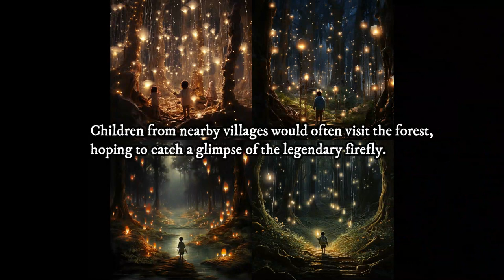Bed time story for kids-Twinkle | Little Marvels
The Tale of Twinkles the Dream-catching Firefly

Once upon a time, in a mystical forest bathed in the soft glow of the moonlight, lived a tiny firefly named Twinkles. Twinkles was not just any firefly; he had a unique gift that set him apart from the others. While his fellow fireflies filled the night with their twinkling lights, Twinkles had the magical ability to catch and store dreams. The creatures of the forest were curious about Twinkles' special gift. They would gather around him, gazing in wonder as he soared through the air, capturing dreams that floated on the night breeze. Twinkles would delicately touch the dreams with his glowing tail, and they would shimmer and dance in his light before being stored safely in a magical lantern he carried. Children from nearby villages would often visit the forest, hoping to catch a glimpse of the legendary firefly.  They would make a wish before bedtime, hoping that Twinkles would capture their dreams and make them come true. The story of Twinkles spread far and wide, and soon, people from distant lands began to visit the enchanted forest, seeking his gift.
One evening, a young girl named Elara arrived at the forest. She had heard stories of Twinkles and his dream-catching abilities, and she carried a heartfelt wish in her heart. She wandered through the trees, her eyes sparkling with excitement, until she saw a faint glow in the distance. It was Twinkles, his light illuminating the darkness like a guiding star. Elara approached Twinkles with a warm smile. "Dear Twinkles," she said softly, "I have a dream that is very precious to me. Will you catch it for me?" Twinkles blinked his gentle light and nodded in understanding. With a graceful flutter of his wings, he touched Elara's forehead, and her dream transformed into a shimmering orb of light. Twinkles carefully placed the dream inside his lantern, where it joined countless others, each one glowing with hope and possibility. As Elara watched her dream being captured, a sense of peace and contentment washed over her. She knew that Twinkles would guard her dream and infuse it with his magical energy. She thanked the firefly and made her way back home, feeling a newfound sense of joy in her heart. Seasons passed, and the forest continued to thrive under the watchful glow of Twinkles' light. Dreams were caught and dreams were released, bringing happiness to all who encountered them. And as for Elara, her dream, nurtured by Twinkles' enchantment, blossomed into a reality that surpassed her wildest expectations. This tale became a cherished legend, passed down through generations. The forest remained a haven of dreams and wonder, where the dreams captured by Twinkles filled the night air with a soft, radiant glow, reminding everyone that even in the darkest of times, dreams could shine bright. And so, the forest and its magical inhabitants continued to thrive, weaving dreams into the.